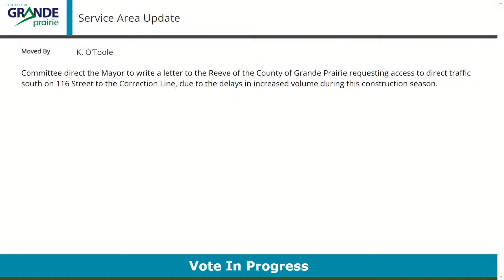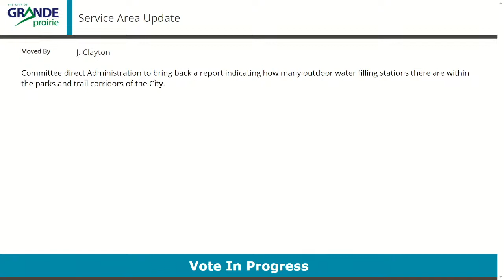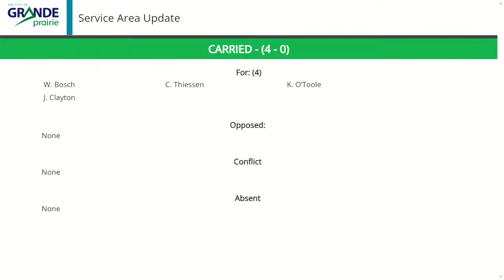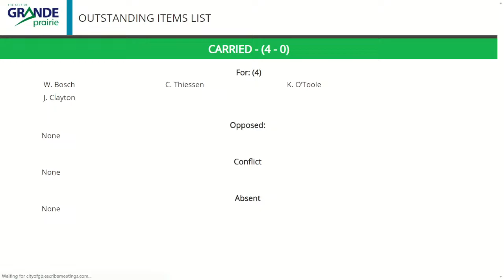Operational Services Committee | Grande Prairie | June 20, 2023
Live stream from Council Chambers in Grande Prairie Alberta, Canada. The stream will start automatically once the meeting is in progress. Agendas and minutes are available on our

0:00 Video Starts
0:46 1. Call to Order
1:05 3.1 Service Area Update
7:32 3.1 Questions from Committee
36:06 7. Outstanding Items List